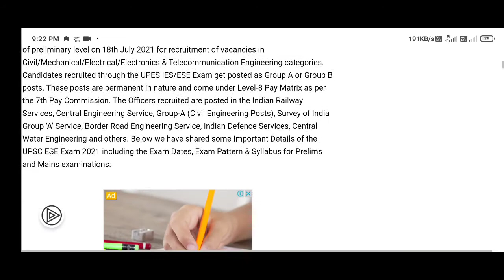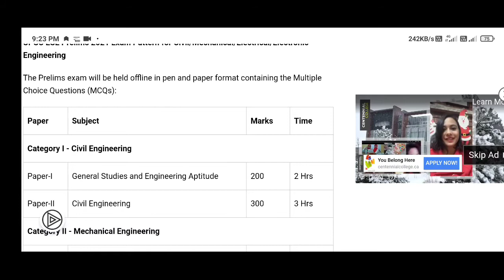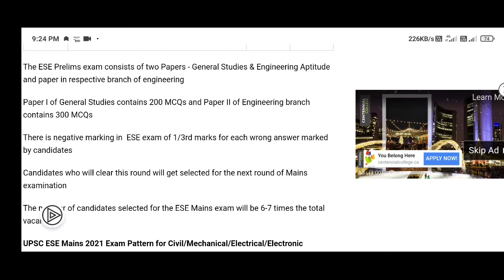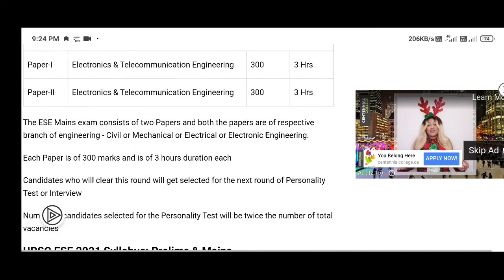UPSC ESE Syllabus 2021: Check Exam Pattern & Syllabus of Engineering Services Exam- Download PDF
UPSC ESE Syllabus 2021: UPSC will conduct the Engineering Services Exam (ESE) 2021 of preliminary level on 18th July 2021 for recruitment of vacancies in Civil/Mechanical/Electrical/Electronics & Telecommunication Engineering categories. Candidates recruited through the UPES IES/ESE Exam get posted as Group A or Group B posts. These posts are permanent in nature and come under Level-8 Pay Matrix as per the 7th Pay Commission. The Officers recruited are posted in the Indian Railway Services, Central Engineering Service, Group‐A (Civil Engineering Posts), Survey of India Group ‘A’ Service, Border Road Engineering Service, Indian Defence Services, Central Water Engineering and others. Below we have shared some Important Details of the UPSC ESE Exam 2021 including the Exam Dates, Exam Pattern & Syllabus for Prelims and Mains examinations:

Important Dates for UPSC ESE 2021 Exam

UPSC ESE Prelims 2021 Exam Date

18th July 2021

UPSC ESE Mains 2021 Exam Date

10th October 2021

Let’s now have a look at the latest Exam Pattern and Syllabus of UPSC IES 2021 Exam for Indian Engineering Services Exam (ESE) in detail below: